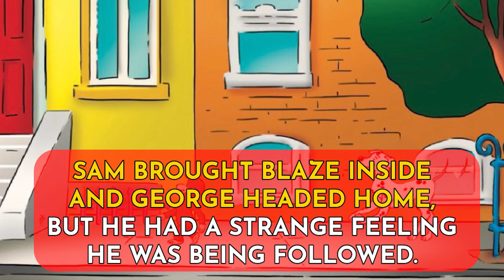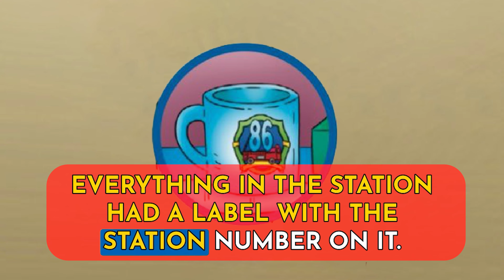Curious George Fire Dog Rescue | Animated Children's Read Aloud Books 📘🌟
Let your imagination soar as Isabella brings the characters to life through her expressive narration. Don't miss this captivating read aloud experience!
📚 Here's a sneak peek at the book we're exploring today:
George and his firefighter friend have a Dalmatian to save!

Curious George loves making new friends, and he really hits it off with Blaze, the new fire dog. But Blaze keeps running away from the firehouse, and the firefighters need George’s help to get her to stay… ✨📘

- Curious George Fire Dog Rescu Paperback

🔔 Join us for non-stop adventure and amazing stories. BookPeopleUnite YoungReaders MagicofReading KidsBooks Storytime ChildrensLiterature readaloud childrensbooks kidsreading booklovers familyreading"